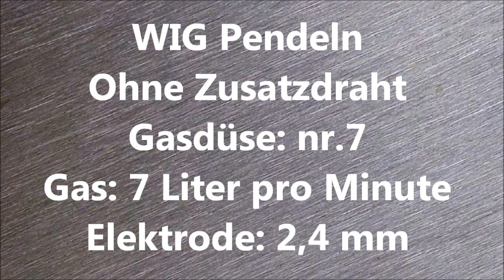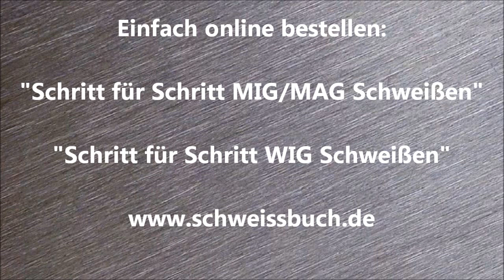WIG Pendeln (Wolfram Inert Gas Schweißen)